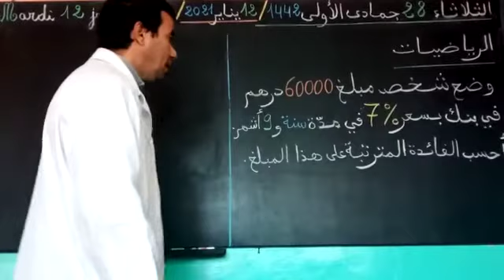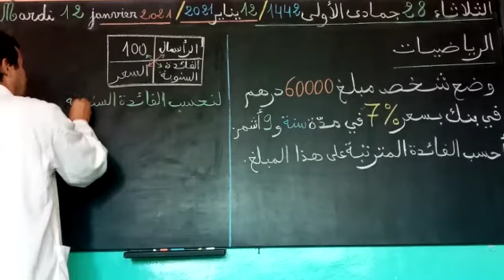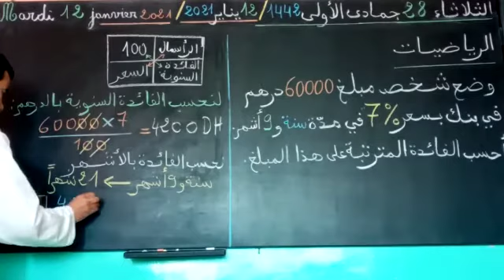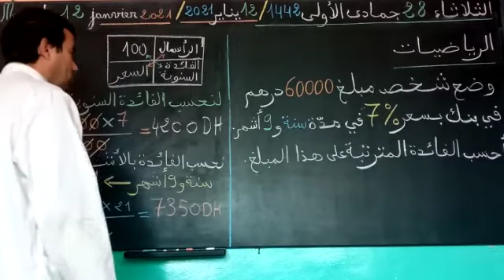النسبة المئوية(2):حساب الفائدة السنوية وفائدة المدة السادس إبتدائي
درس النسبة المئوية الفائدة السنوية وفائدة المدة السادس إبتدائي